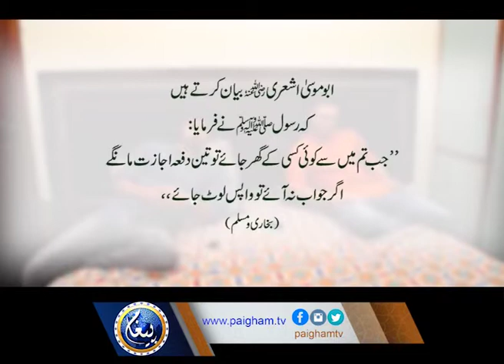Islamic Achi Baat By Ayaz Islam